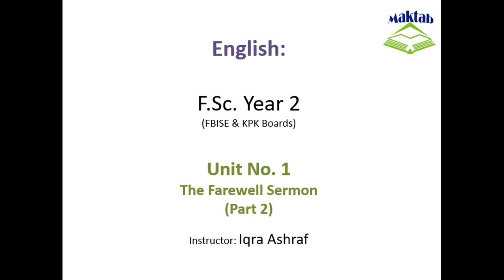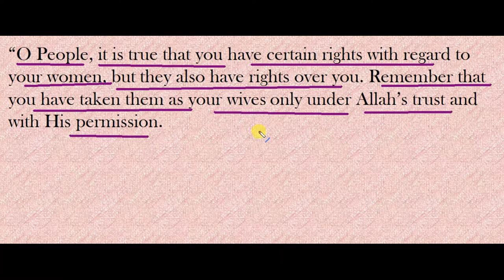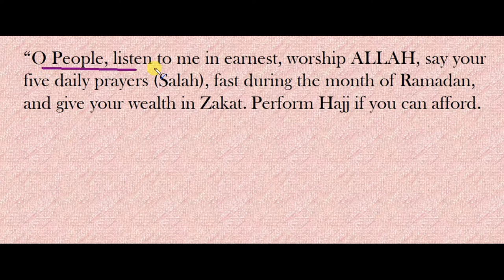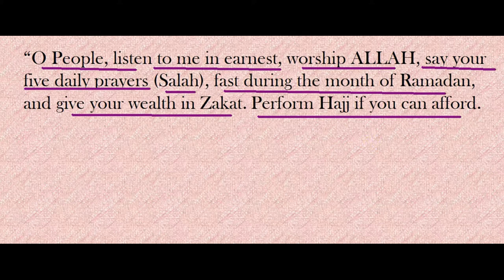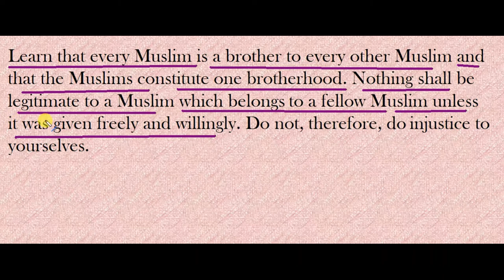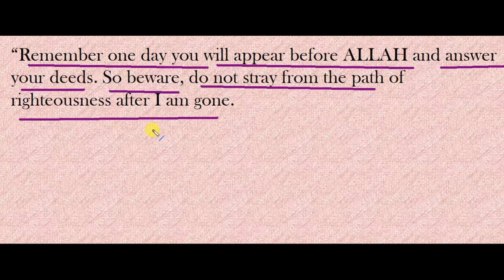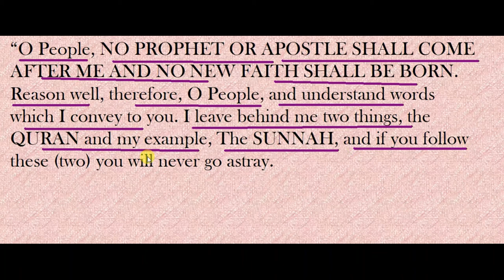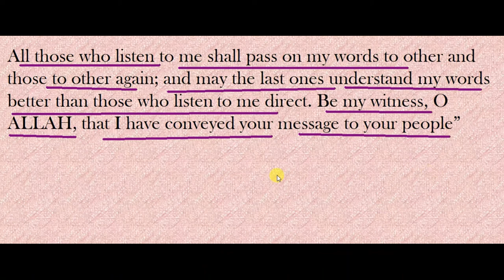FSc English Book 2, Unit 1, LEC 2: The Farewell Sermon (Part 2)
This video lecture (F.Sc. Second Year English) covers the  Unit No. 1 “The Farewell Sermon”
In this video we will study, The Farewell Sermon of The Holy Prophet (S.A.W) is one of the most inspiring sermons to be read.
After fourteen hundred years the contents of the message in it are still powerful and intense.
The final message of the Prophet Muhammad (S.A.W) is relevant today just as it was fourteen hundred years ago.
It is important to deeply understand its content.
It teaches simplicity, humility and equality for all..